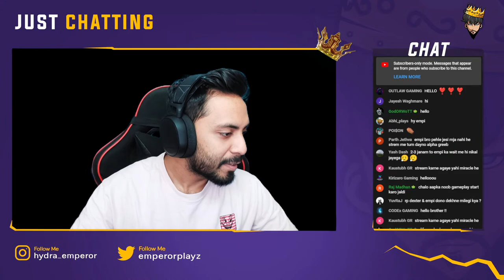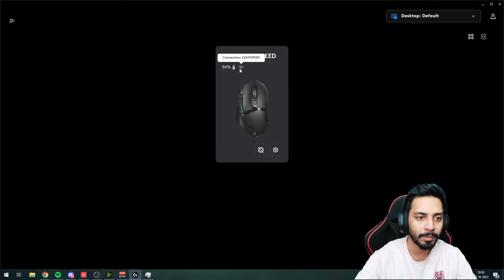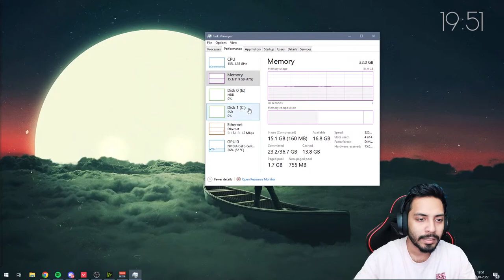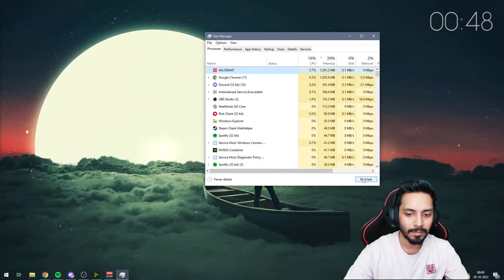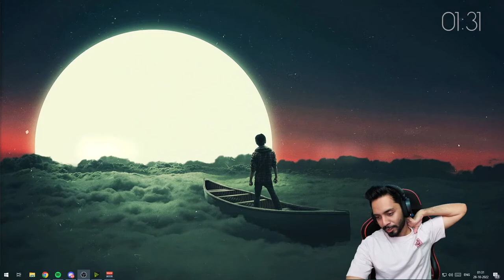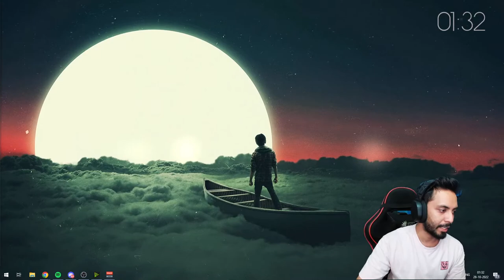🔴Experience: The TYPICAL Valorant Mumbai Lobby | w BROKEN MOUSE😎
Hi, I'm a gamer from Mumbai gaming since 12 years.
Now, I also vlog my life.

Empero0Rrr plays Valorant.

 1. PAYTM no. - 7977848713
 3. UPI - emplays@ybl
 4. Google Pay - vipulagarwalmail@oksbi

that's all here folks!